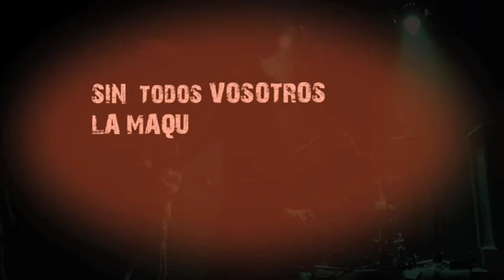La Pegatina - Fin de Gira Sala Apolo BCN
Resumen de la fiesta final de gira de La Pegatina en la sala Apolo de Barcelona el 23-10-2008, con aforo completo desde diez días antes.
Dirección y Realización : Irene Serrat
Operadores de Cámara: Mariona Colomé, Ariadna Pagès, Narcís Ribas y Irene Serrat